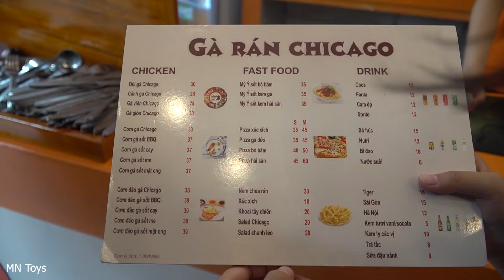Ba Mẹ Con Hồng Anh Đi Ăn Gà Rán Chicago Chicken - Gia Đình Vui Vẻ - MN Toys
© Copyright by MN Toys ☞ Do not Reup